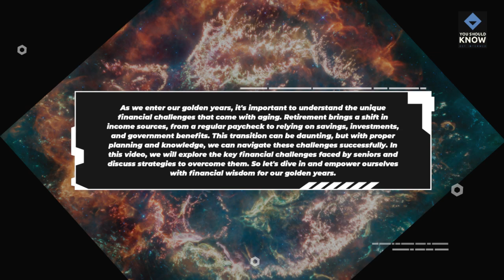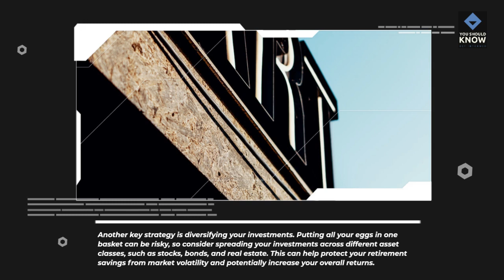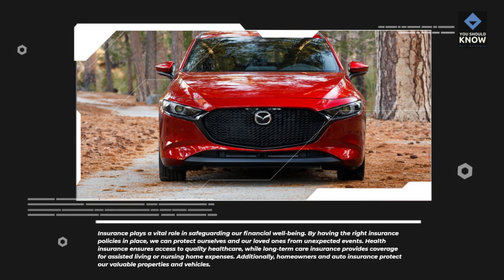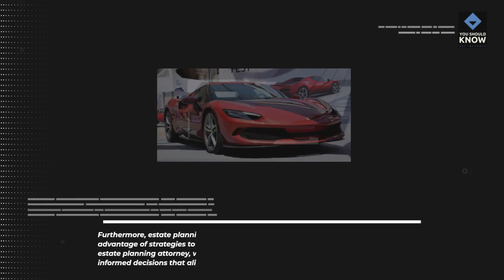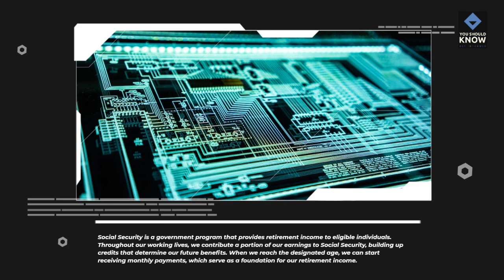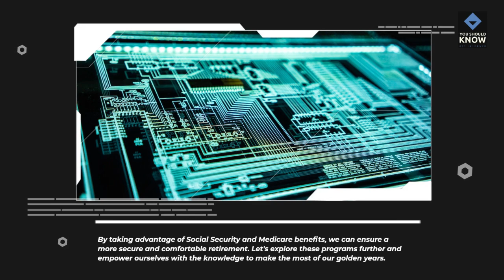Golden Years: Empowering Seniors with Financial Wisdom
In this informative video, we delve into the financial challenges that come with aging and provide valuable strategies for managing retirement income. Discover how to protect your hard-earned assets through insurance and estate planning, ensuring a secure future for yourself and your loved ones. We also navigate the complex world of Social Security and Medicare benefits, helping you make the most of these crucial resources. Don't miss out on this essential guide to securing your financial well-being in your golden years. Watch now!